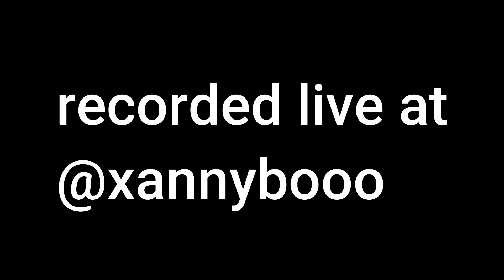the HARROWING tale of the DEMON WRAITH (Apex Ranked Season 16)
GOOD GAMES BOIS, that demon wraith though.